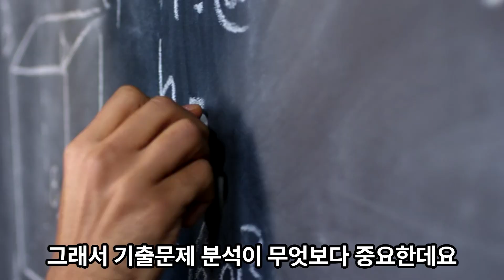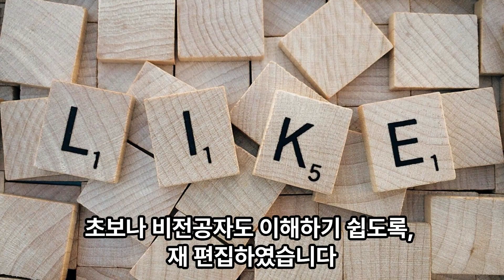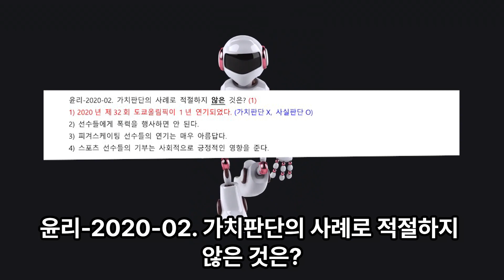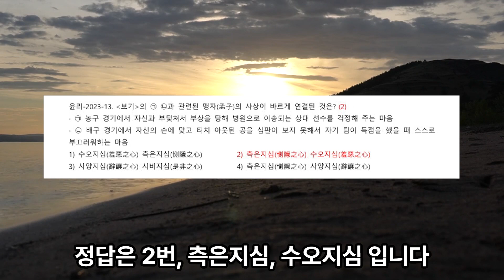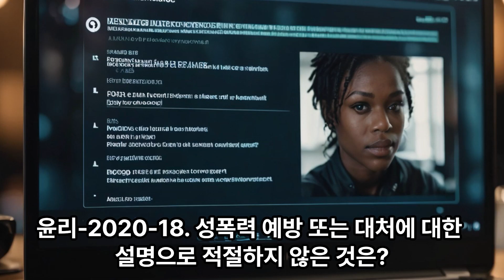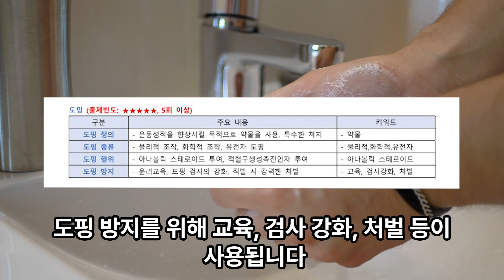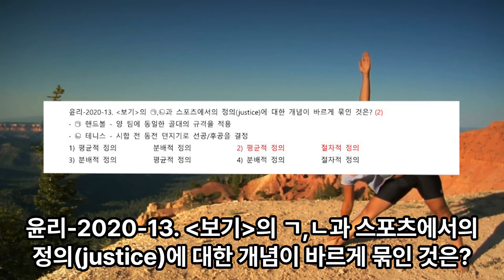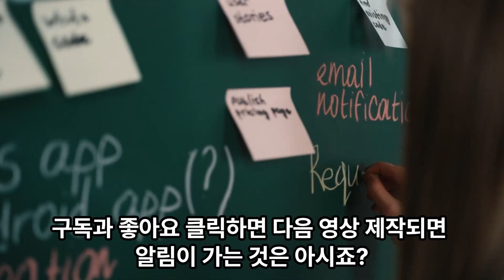2024년 스포츠윤리 시험대비, 반복학습용, 저절로 외워지는 생활스포츠지도사, 기출문제 완전정복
필기 전종목(보디빌딩 포함) 지역별, 대학교별 오픈채팅 주소
전자책 PDF는 인쇄 가능, 핸폰, 컴 저장 가능, 다운로드 절차
1. 크몽 홈페이지 가입
2. 반드시 크몽 로그인 상태에서 아래 링크

00:00 기본 안내 (퀴즐렛 포함)
02:59 Part1. 스포츠와 윤리
06:43 Part2. 경쟁, 페어플레이
08:40 Part3. 불평등, 폭력, 도핑
11:14 Part4. 꼭 알아야 하는 부분